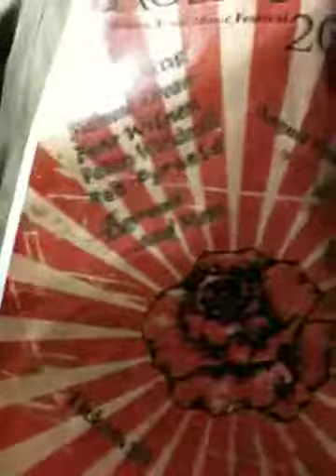Jimmy Cardenas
He's playing guitar